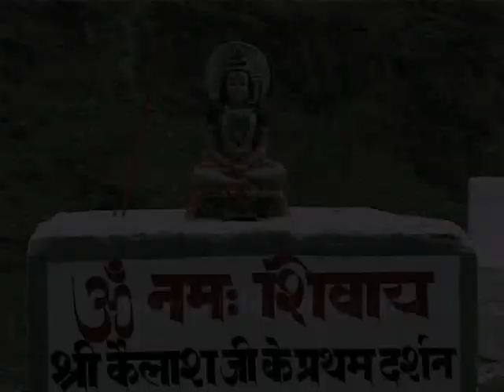Lord Shiva's figure en-route Manimahesh Lake, Himachal Pradesh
Manimahesh Lake is situated at 27 Kms from Bharmour at the foot of Manimahesh Kailash. Lord Shiva is believed to reside on this snow-covered mountain. The lake and peak are considered sacred and a fair called as Manimahesh fair (Manimahesh Yatra) is held at the lake each and every year in the month of August and September; the yatra held from Janamastmi to Radhastami each and every year. It is believed that on this occasion both Lord Shiva and Goddess Parvati gets the bath in the Lake. For this holy moment lacks of peoples comes from the country and abroad to take holy bath in the Manimahesh Lake. Providing a rare occasion to see and study the customs and rituals of the local people. And the glorious view of Manimahesh Kailash touches the hearts of visitor in the morning and at the time of sun rising.Regarding Manimahesh Kailash it is said that no one has been able to climb t o the peak.

Local legends clarifying that people point out rock projections, human-like in appearance, and say that one is of a hermit, the other of a shepherd, frozen stiff during their futile effort to reach the top. Many holy places come in the way to Manimahesh, at the distance of 6 km from Hadsar, a Dhancho famous for water fall and after 5km from Dhancho Gourikund come. Gauri is another name of Parvati, the consort of Lord Shiva. A dip in this lake is considered sacred because it is believed that Parvati used to bath in this lake. About one kilometer ahead is the Shiva Kalotri spring-said to have its source in Lord Shiva's feet. After a short run reaches the Manimahesh Lake in this shallow circular lake gives it an enchanting appearance. A roofless temple, conspicuous with many iron trinkets, is seen on the opposite side. As per legends it is necessary to take bath in Brahmani's pool before Manimahesh Lake. To get the glimpse of Mani dharashan dont miss this sacred visit.Manimahesh Yatra can be done by trek or by Helicopter. Anna Adventures & Tours has design following special packages for devotees of laord Shiva.

Manimahesh Lake (also known as Dal Lake, Manimahesh), situated in the Pir Panjal Range of the Himalayas, is a high altitude lake (el. 4080 m.). The Manimahesh Kailash peak that stands high close to the lake is believed to be the abode of Lord Shiva (Hindu deity). This place is believed to be second to the Lake Manasarovar in its religious significance. The route to Manimahesh is via Chamba, Himachal Pradesh, Bharmour and Hadsar. Motorable road goes till Hadsar. The rest of the path is to be covered on foot, about 13 km of steep climb by the banks of Manimahesh Ganga, which originates from the Manimahesh Kailash peak.

During the annual pilgrimage in August - September, numerous night-shelters and eateries spring up by the trekking route. Night-shelter is also available at village Dhancho, about 6 km from Hadsar on the way to Manimahesh, round the year. Another less frequented trekking route originates from Holi, which is connected to Chamba. The name Manimahesh signifies a jewel (Mani) on Lord Shiva's (Mahesh'es) crown. Local people claim that the moon-rays reflected from the jewel can be seen from Manimahesh Lake on clear full-moon nights (which is a rare occasion). It is more likely to be the light reflected from the glacier that adorns the peak, like a serpent on Shiva's neck.

This footage is part of the professionally-shot broadcast stock footage archive of Wilderness Films India Ltd., the largest collection of HD imagery from South Asia. The Wilderness Films India collection comprises of tens of thousands of hours of high quality broadcast imagery, mostly shot on HDCAM 1080i High Definition, HDV and XDCAM. We are happy to be commissioned to film for you or else provide you with broadcast crewing and production solutions across South Asia.